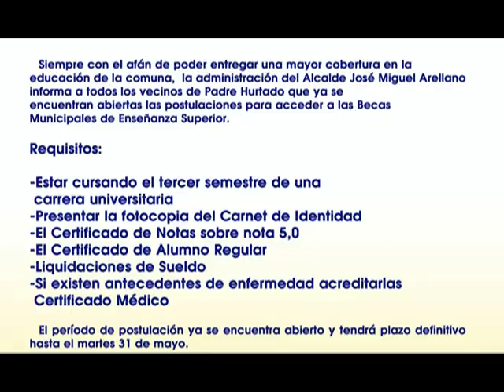LLAMADO A POSTULACION BECAS ENSEÑANZA SUPERIOR